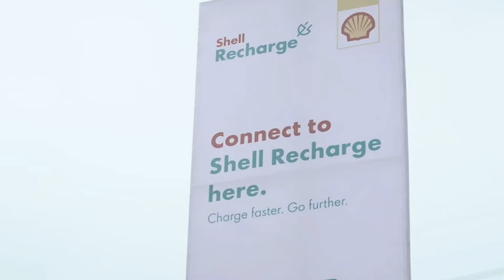EnviroSpark Secures $50M to Poach Tesla Supercharger Team: Revolutionizing EV Infrastructure!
EnviroSpark just got $50M, and it’s ready to hire Tesla Supercharger team talent

Envirospark Charges Ahead: Tesla Supercharger Exodus Fuels EV Infrastructure Race

"EnviroSpark's $50M Boost: Poised to Dominate EV Infrastructure with Tesla Supercharger Team Talent!"